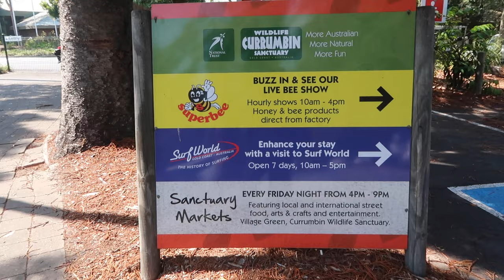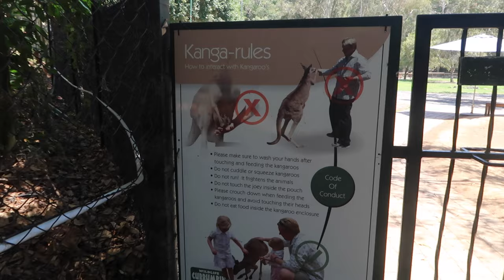FEEDING A KANGAROO ON OUR LAST DAY! | AUSTRALIA DAY 9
🎥  GEAR WE USE:
Vlog Camera:
Sony a5100
Better Package Deal
Photography Camera:
Canon 5D Mark IV body
Canon 5D Mark IV with EF 24-105mm Lens Kit
Great Everyday Lens 50mm
Wide Lens 11-16mm
Zoom Lens 75-300mm
Drone:
What we used (starter)
What we use now (4K)
Waterproof Camera:
GoPro Hero 4
The Grip
Extras we use:
Manfrotto Tripod
Lowepro Flipside Trek Backpack
Joby Gorilla Flexible Tripod